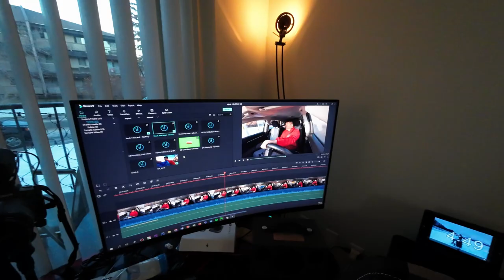FIXING LAPTOP IN CANADA | BUHAY CANADA VLOG#68